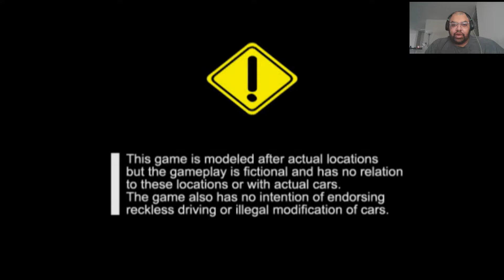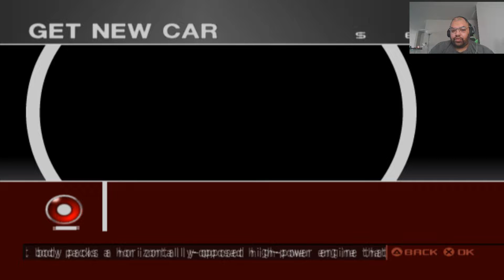Tokyo Xtreme Racer Zero Part 8 Street Gambler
I finally race Street Gambler and I race a 13 Devil.